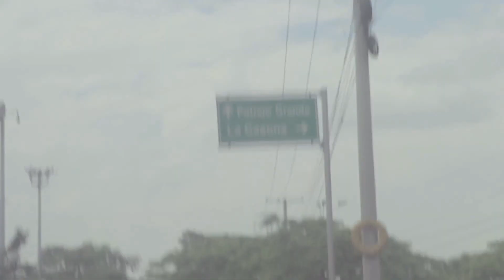‪Alto Volumen, Banda Musical - ALTO VOLUMEN (Bloke 3) - Tiempo Real, de Verdad ! - Cali, Colombia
Cali - Colombia

Alto Volumen, Banda Musical

REALIZADORES AUDIOVISUALES
María Isabel Cortés
Eliana Meneses
Sebastián Coll

Nelson Montoya

PRODUCCIÓN
Nelson Montoya

Eliana Meneses

PRESENTADORA
Maria Camila Duque

CÁMARA
Harold Becerra

DISEÑO GRÁFICO
Sebastián Salgado
Mauricio Muñoz

MONTAJE
Adriana Martínez

TRANSPORTE
Mario García